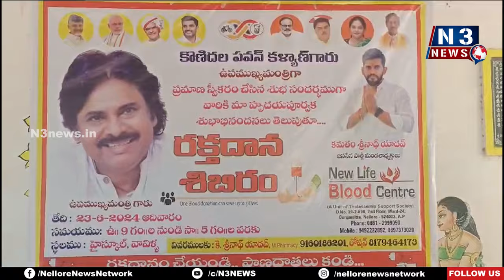వావిళ్ల‌లో మెగా ర‌క్త‌దాన శిబిరం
- డిప్యూటీ సీఎంగా ప‌వ‌న్ క‌ళ్యాణ్ ప్ర‌మాణ స్వీకారం చేసిన సంద‌ర్భంగా కార్య‌క్ర‌మం